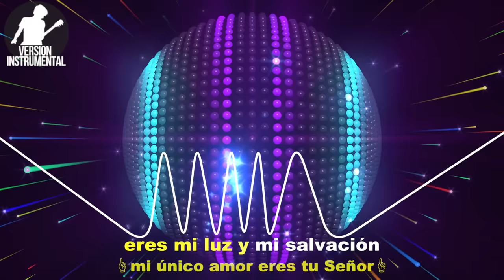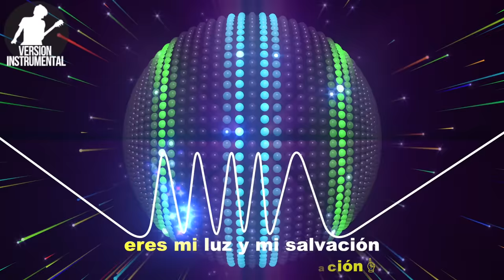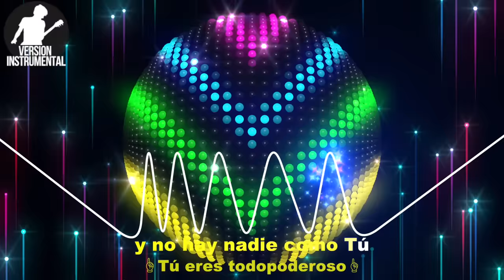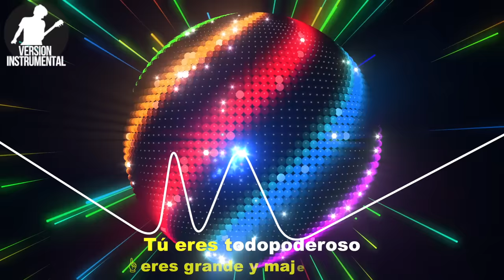Eres todopoderoso - Danilo Montero (Cantada)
«Eres todopoderoso»
Danilo Montero
Álbum: Eres todopoderoso